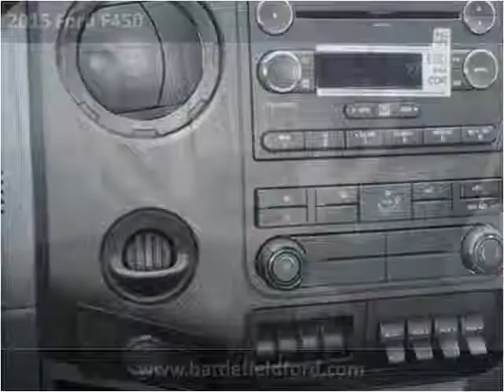2015 Ford F450 New Cars Manassas VA